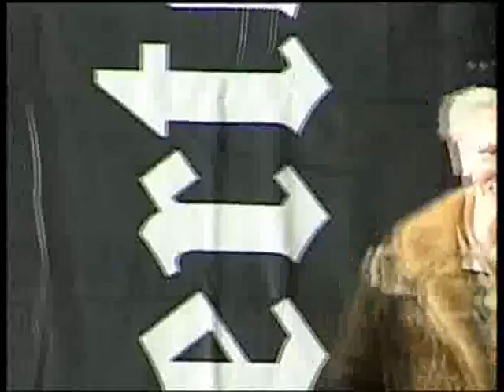Binneste Boete Zitting Deil 4